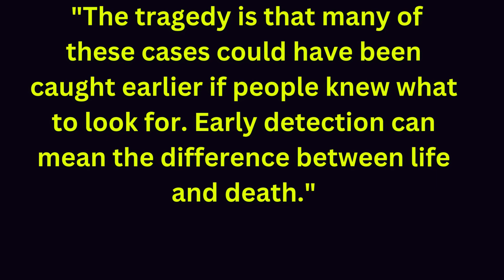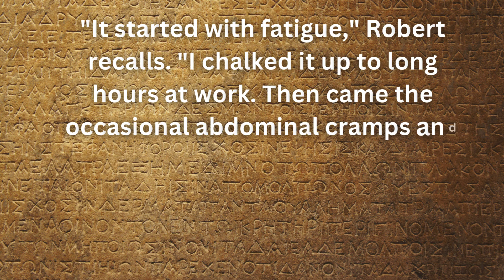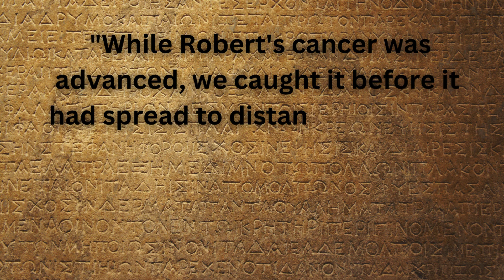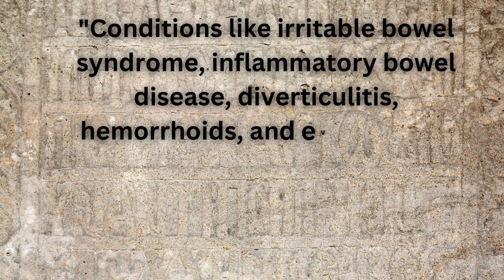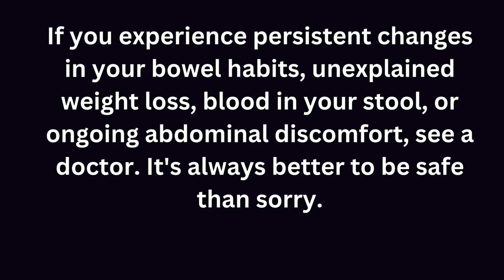Critical Colon Cancer Symptoms You Should Never Ignore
Are you aware of the critical symptoms of colon cancer that you should never ignore? In this informative video, we delve into the key signs and symptoms that could indicate the presence of colorectal cancer. Early detection is crucial for effective treatment, and knowing what to look for can make all the difference.

Join us as we explore:
Changes in bowel habits: Learn about what constitutes a significant change and when to seek medical advice.
Rectal bleeding: Understand the importance of recognizing blood in your stool.
Abdominal pain: Discover how persistent discomfort could be a warning sign.
Unexplained weight loss: Find out why losing weight without trying can be concerning.

Don't wait until it's too late! If you experience any of these symptoms, consult your healthcare provider immediately. Your health matters, and being informed is your first step towards prevention.

1. DO YOU WANT A SOFTWARE THAT AUTOMATICALLY MAKES professional  VIDEOS FOR YOU (YOUTUBE, FACEBOOK, INSTAGRAM, TikTok ETC)

TOP VIDEOS.

# hiv_treatment